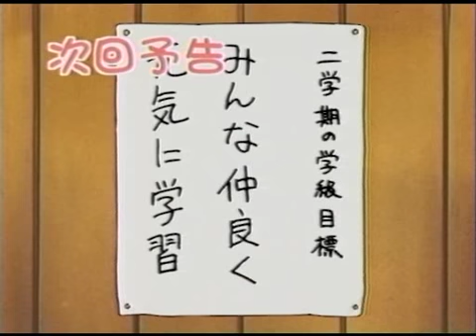しあわせソウのオコジョさん 第09話B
うｐ